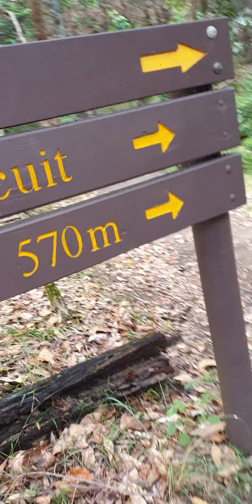springwood stairs.. with jj and pej